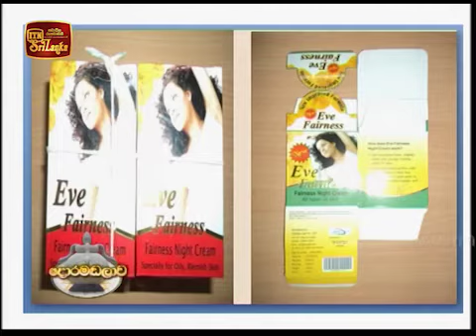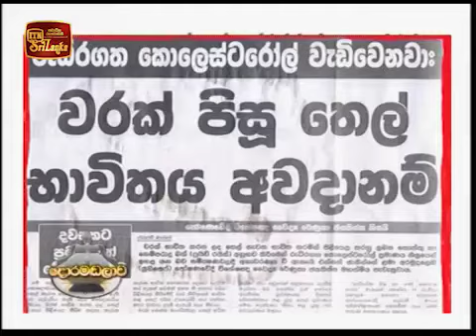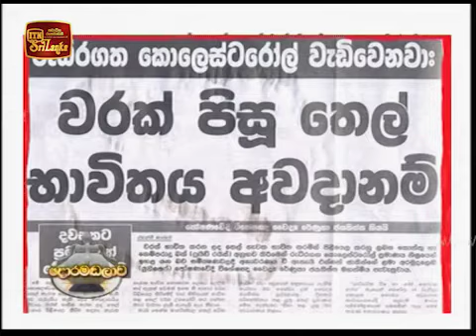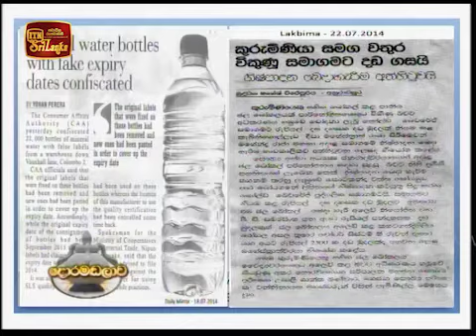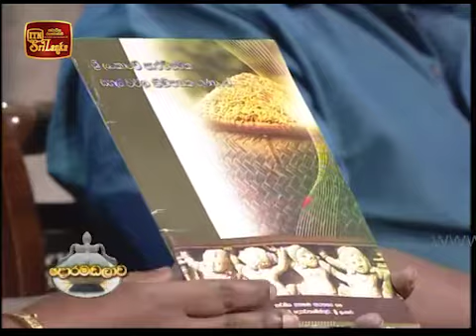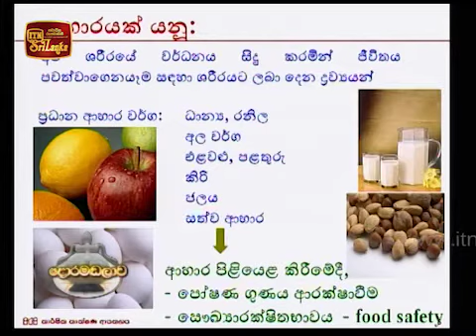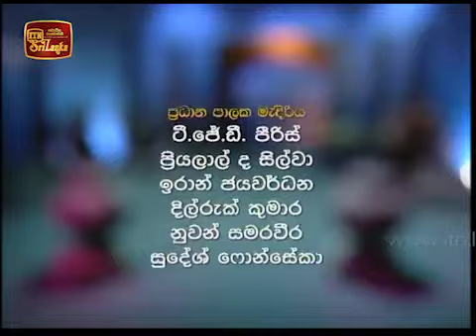Helabojun-වහ වහා නැගෙමුද වස කා නැහෙමුද-(දොරමඩලාව වැඩසටහනක් ඇසුරෙන්)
The Pattern of the Real Hela foods In Sri Lanka.-(දොරමඩලාව වැඩසටහනක් ඇසුරෙන්)-ගෞරවනිය ස්තුතිය-ITNආයතනය,ආචාර්ය හසන්ත හෙට්ටිආරච්චි මැතිතුමා,ගෞරවනිය වීද්වත් මණ්ඩලය.